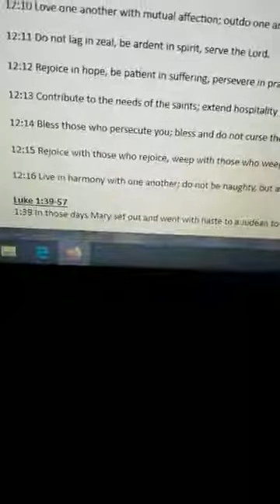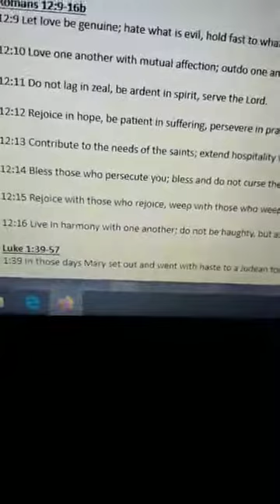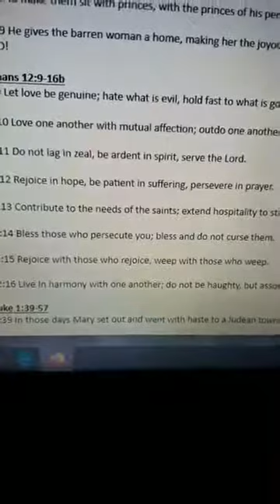Daily Devotional May 29 2020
Romans 12:9-16.  Weep with those who weep, especially at the murder of George Floyd and of other African Americans in these past weeks.